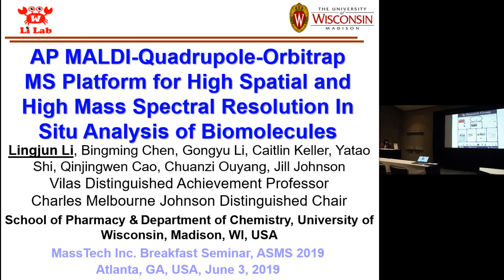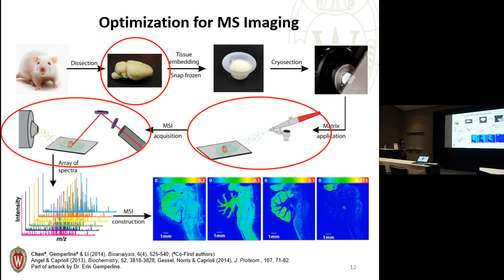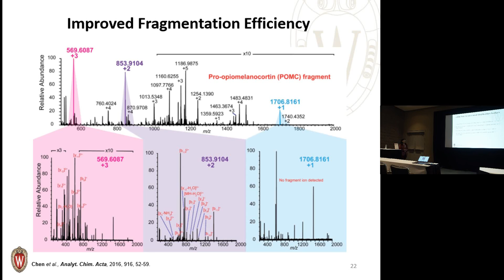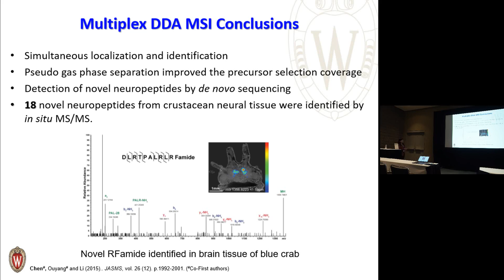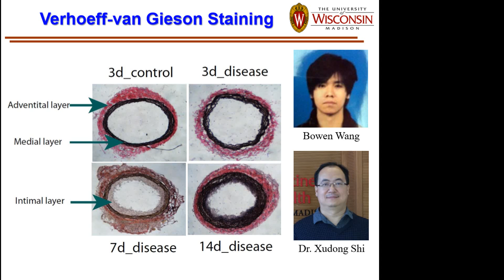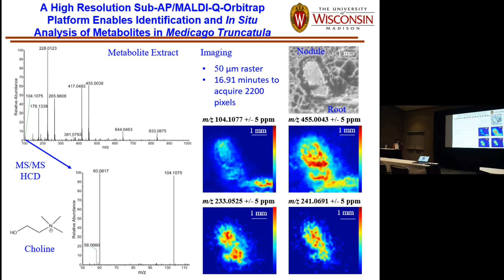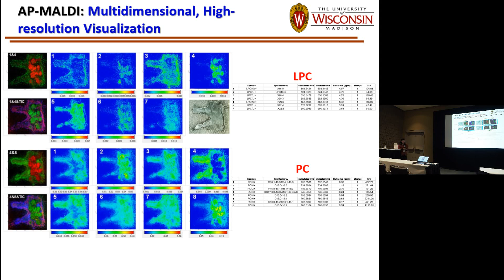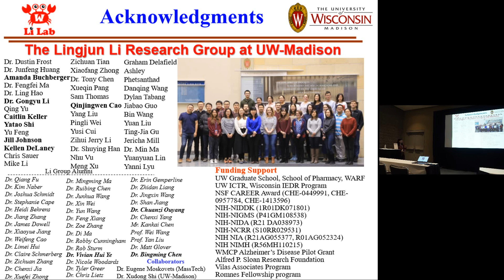ASMS 2019 Breakfast Talk #1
Presenter: Prof. Lingjun Li, University of Wisconsin-Madison, Madison, WI
Topic: AP MALDI-Quadrupole-Orbitrap MS Platform for High Spatial and High Mass Spectral Resolution In Situ Analysis of Biomolecules